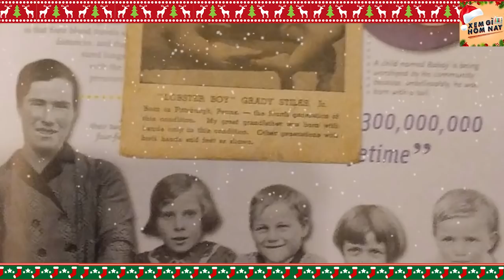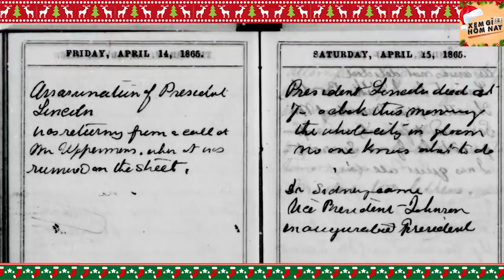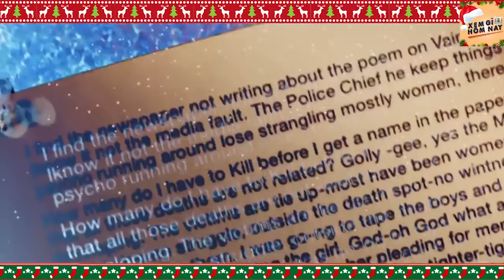Top Những Tên Tù Nhân Nguy Hiểm Nhất Thế Giới Dù Đã Bị Bắt Vẫn Khiến Bạn Run Sợ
Những Tên Tù Nhân Nguy Hiểm Nhất Thế Giới Dù Đã Bị Bắt Vẫn Khiến Bạn Run Sợ